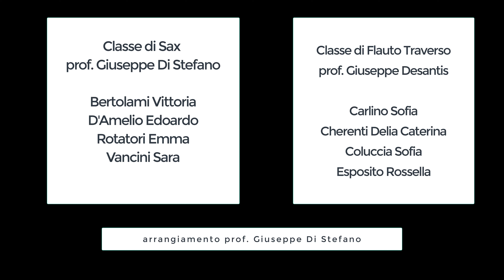Moment for Morricone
Ensemble di Sax e Flauti Traverso classe e terza  dell' IC Centopassi  as 2020/21

prof Giuseppe Di Stefano (classe di Sax)
prof Giuseppe Desantis (classe di Flauto Traverso)

arrangiamento prof. G. Di Stefano